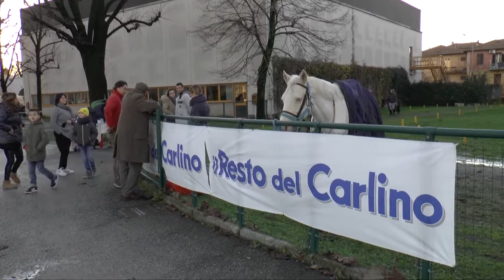IPPICA: All'Arcoveggio di Bologna gran premi in serie | VIDEO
I gran premi all'ippodromo dell'Arcoveggio di Bologna sono come le ciliegie: uno tira l'altro. Non si è ancora spenta l'eco della vittoria del favorito Zefiro d'Ete, guidato da Gaetano Di Nardo, nella finale del Campionato Italiano dei 4 anni, che arriva la finale del Campionato Italiano Master, riservata ai cavalli di 5 anni e oltre, in programma giovedì 26 dicembre. E il 6 gennaio chiusura in grande della stagione col Gran Premio della Vittoria. La giornata di domenica 22 dicembre resterà nella memoria dell'Arcoveggio non solo per le molte iniziative dedicate soprattutto ai bambini come il battesimo della sella e l'estemporanea di pittura con tema 'I Cavalli di Leonardo', ma anche per l'inaugurazione del restyling della galleria sotto la tribuna, con tanto di gigantesca torta.Giovedì 26 dicembre all'Arcoveggio ci sarà anche la finale del Trofeo Gentleman For Life grazie al quale sarà donata un'apparecchiatura al reparto neonatale degli Ospedali Riuniti di Ferrara.